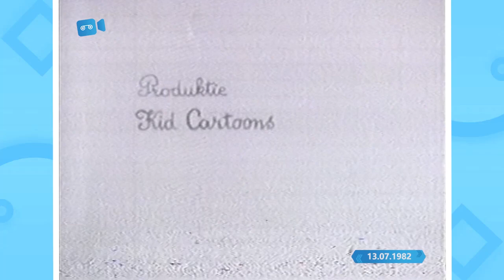BRT TV1 | Aankondiging door Lut Leysen (13.07.1982)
Lut Leysen is een voormalig televisieomroepster voor de BRT. Ze vervulde deze functie tussen 1972 en 1997. In dit fragment van dinsdag 13 juli 1982 kondigt ze de serie 'Op zoek naar' en 'Er Was Eens...de Mens' aan. Deze laatste serie werd al eerder uitgezonden door de KRO televisie tussen 1979 en 1981.

Bron: Philips N1502 (Scotch VC-60) / matige kwaliteit